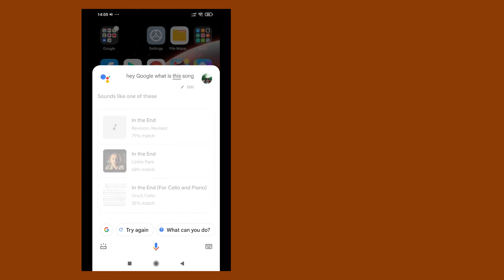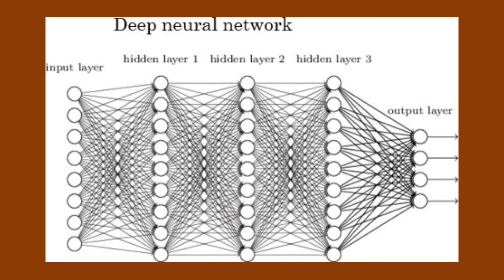Song Stuck In Your Head Just Hum To Search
If you forget the lyrics of a song but if you remember its rhythm
google has introduced a new tool to help you find that song .it's called hum to search